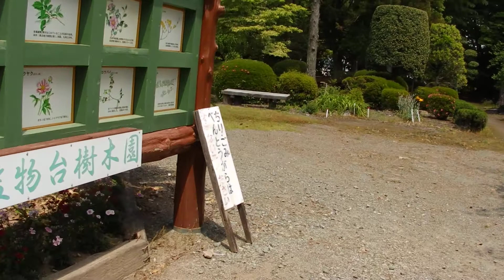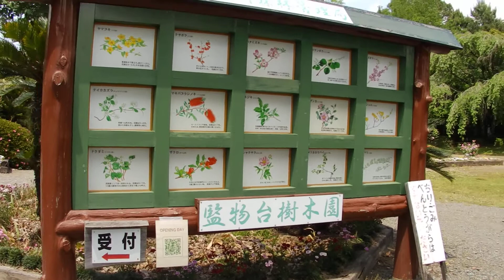ﾐﾆｸﾗｽ会・監物台樹木園'190516